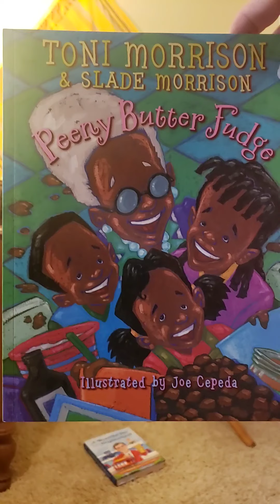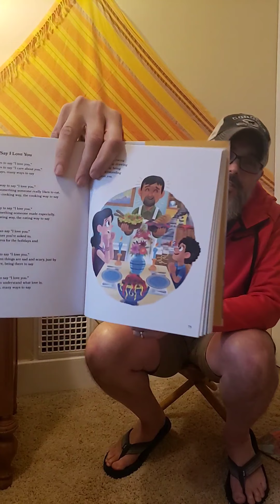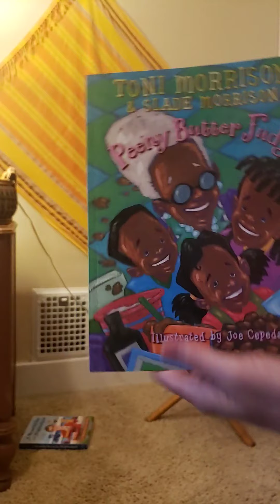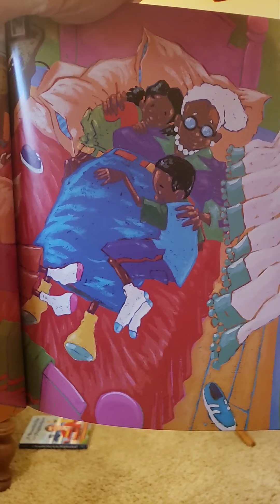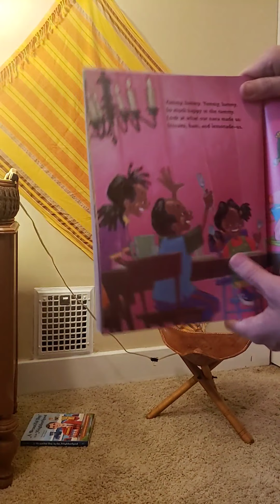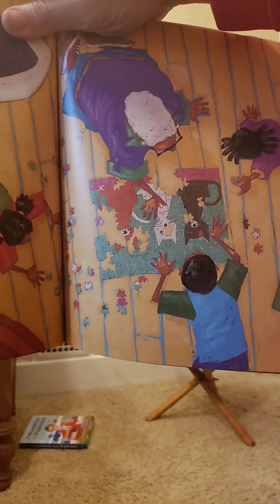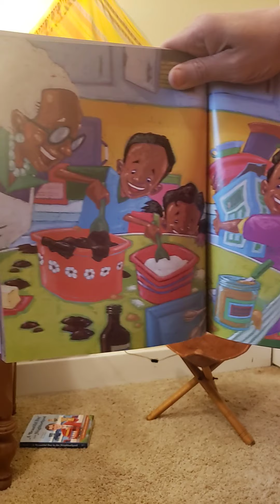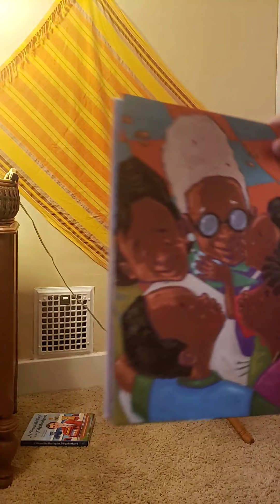Mr. Greg reads, "Peeny Butter Fudge."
Neither Toni nor Slade Morrison are still with us in person, but their words and their love remains in so many stories, and Peeny Butter Fudge is certainly a wonderful one.

Here  two sisters and a brother visit with their Nana (...Mr. Greg called his Nana "Nanny," what do call your special people?...) and learn how to make the most delicious treat from an old family recipe while Mommy runs a day full of errands. Most importantly? Everybody shares love and joy in the process of just being with each other.

There are so many ways to share and show love, so many ways to receive and treasure it.

Cooking, eating, playing, helping, simply being present, listening, or reading a story.

Love yinz.

Mr. Greg